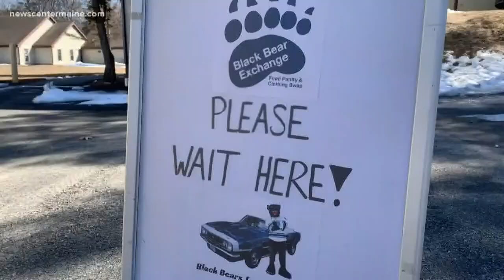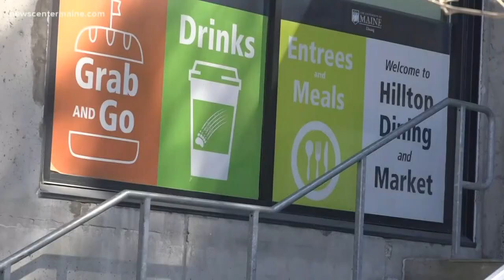UMaine still Servicing Students in Need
The Univeristy of Maine in Orono has opened a food pantry to nearby students who were forced to evacuate campus after the coronavirus outbreak,